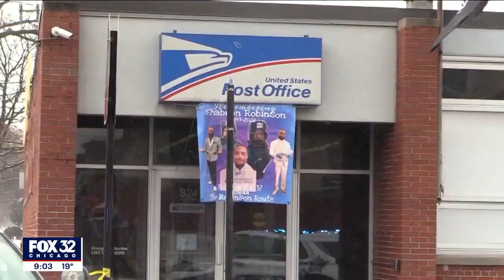Friend of woman killed in Chicago hit-and-run speaks out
A neighbor and friend of the 93-year-old woman killed Thursday afternoon in a hit-and-run on Chicago's West Side is speaking out.